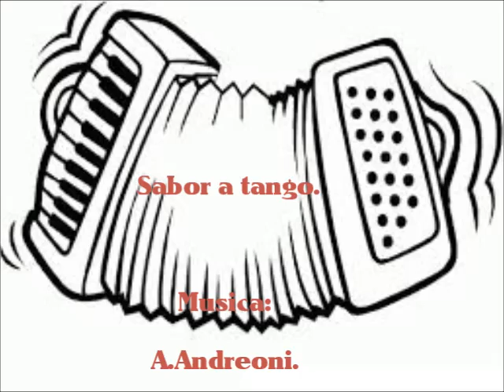Sabor a tango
Tema: sabor a tango.